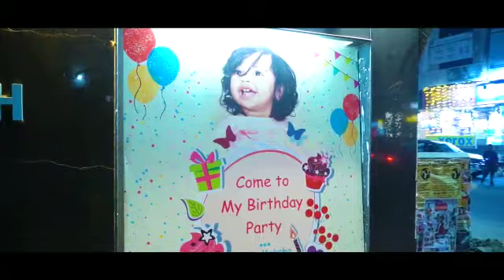moksha thalli first birthday 🎂🎂🎉🎉🎉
moksha first birthday 🎂🎂🎂🎂